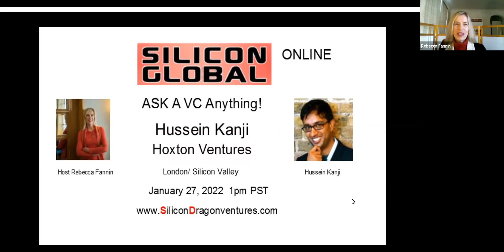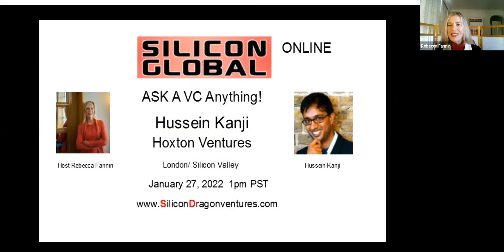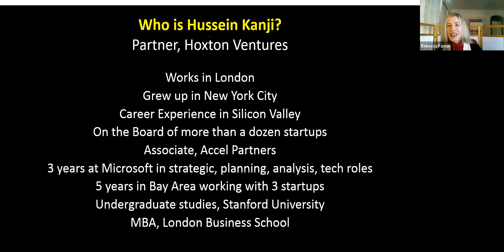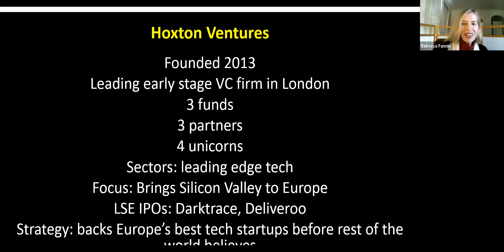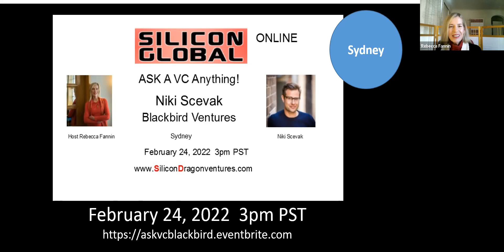Silicon Dragon Global: Ask A VC, Hussein Kanji, Hoxton Ventures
Ask A VC Show Series
January 27, 2022
Hussein Kanji, Partner, Hoxton Ventures, London
chats with
host Rebecca Fannin
Audience Q&A